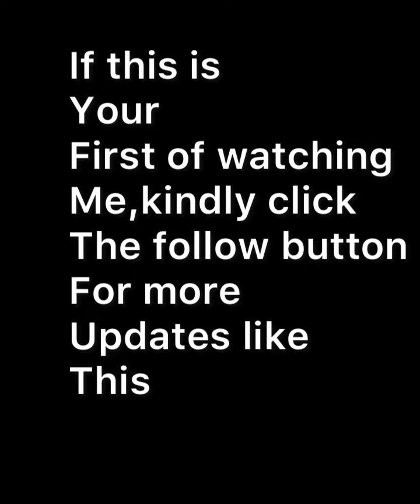Manual labourer proposed to his girlfriend in his working place